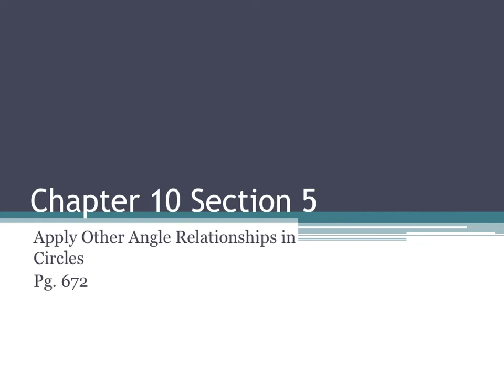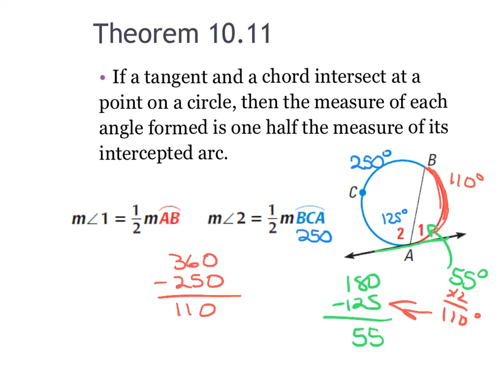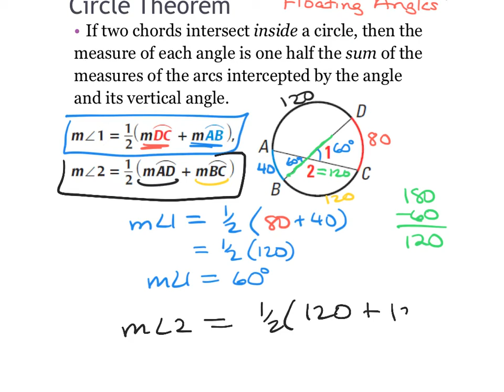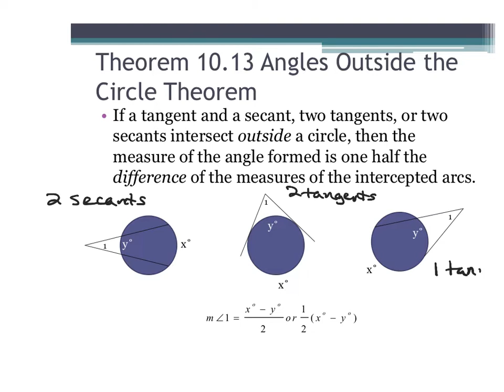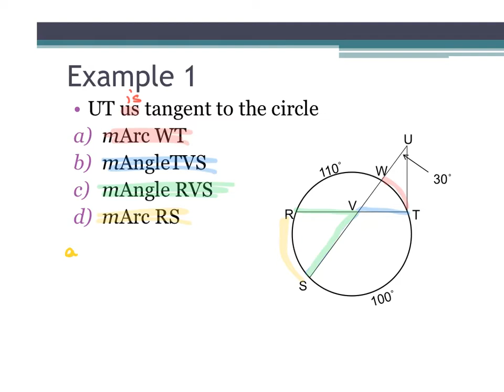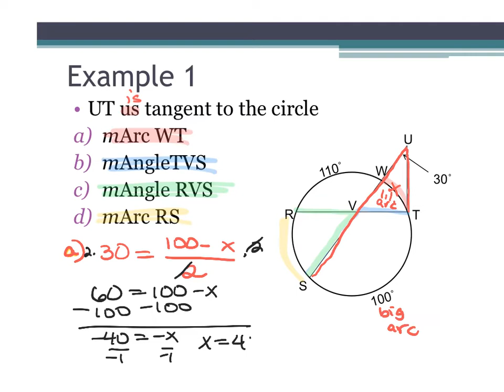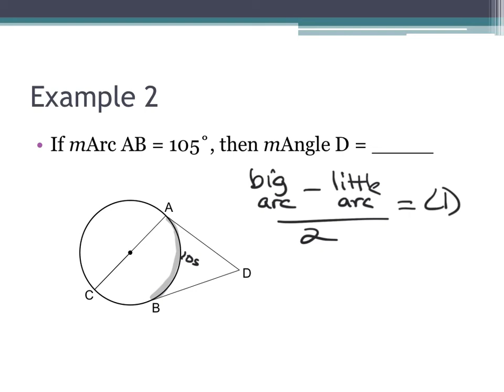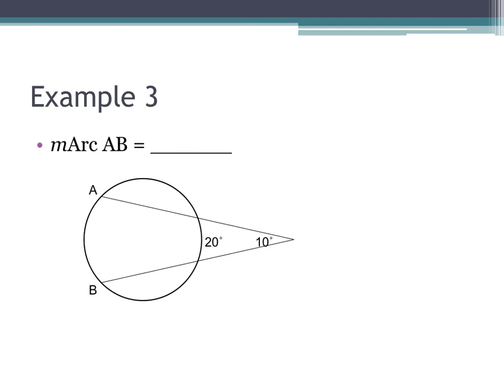Chapter 10 Lesson 5 Apply Other Angle Relationships